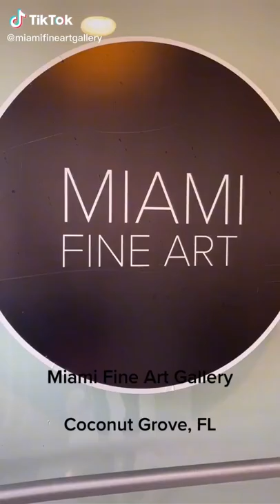Come see us at Miami Fine Art in Coconut Grove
Hours: 11-10pm